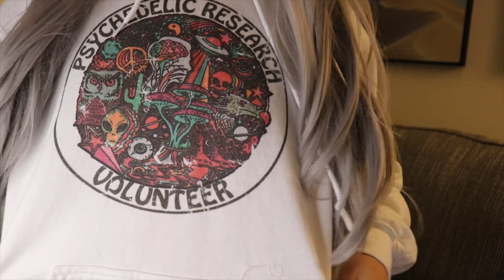how to prepare for a magic mushrooms trip | dosage, set, setting, and more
for harm reduction and educational purposes. i basically brain vomitted everything i knew about preparing for a magic mushrooms, or "shrooms" trip whether you're a first timer or more experienced

00:00 Start
00:19 Mindset
01:34 When was your last trip
02:06 Do you have the right mushrooms
03:02 Choosing what day to trip
03:45 What dosage to take
06:20 Choosing where to trip
06:50 Heavy body load
07:35 Clean your room
08:03 Choosing what time of day to trip
08:19 Deciding what to eat during/after trip beforehand
09:39 Choosing who to trip with
11:05 Preparing activities beforehand
12:11 What are your intentions
12:40 What to do the day before tripping
13:18 Dosing
14:00 When is come up/peak/come down
14:25 How to handle a trip going "bad"
15:30 Other resources/do more research

Channel purpose:
“What is a nu hippie,” someone on Reddit once asked me.

The “nu-“ prefix means “modern or new; existing in a different form from the past”. You’ve probably heard this moreso with music genres like “nu disco”. And I’m sure you have an idea of what the word “hippie” entails. With the newest psychedelic renaissance there is a resurgence of the next generation of hippies — the nu hippies.

Most of us are probably nu hippies but of different variations, of which I am one. I’m a sort of blend of the past iterations. I wish to respect those who came before me — especially the indigenous people who’ve been using these substances for thousands of years — and while I do view these substances as deserving of respect and spiritual I am okay with and even promote light, recreational use. And while I’m not as totally drop out of modern society, everyone should dose acid of the counterculture of the 60s, I take with me their ideas of unity and peace. And while the scientific and medicinal approach of today’s psychedelic angle has been promising, I am wary of capitalism and for-profit corporations. But I also strive not to put psychedelics on a pedestal and not judge others for their drug use — whatever drug that may be. Psychedelics are just what I’ve had the most experience with and so that’s why this channel revolves around them. All these things, along with my own journey with psychedelics and learnings is what I hope to share with this channel.

I don’t know everything. I am still learning and growing. The deeper I delve in the psychedelic community the more I discover there is much to learn. My beliefs even within the past 2 years have changed drastically. I may say things in this channel I will redact a few months later. But I hope you can join me in this process.